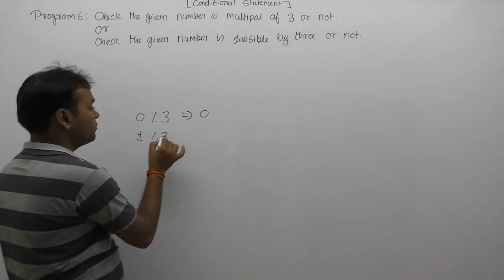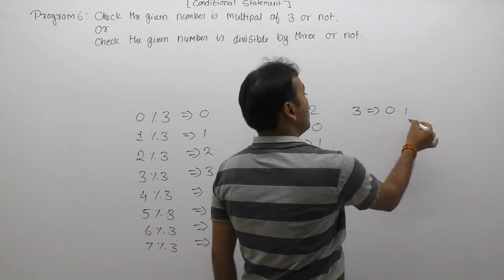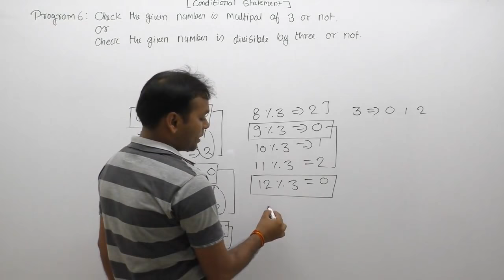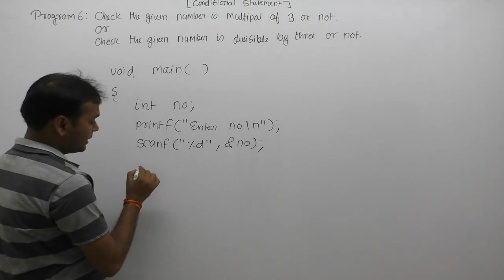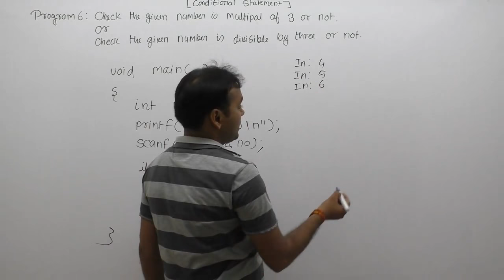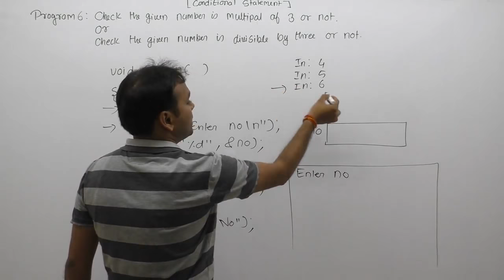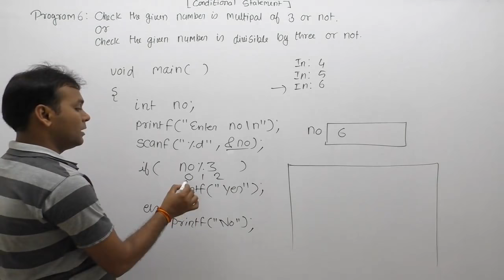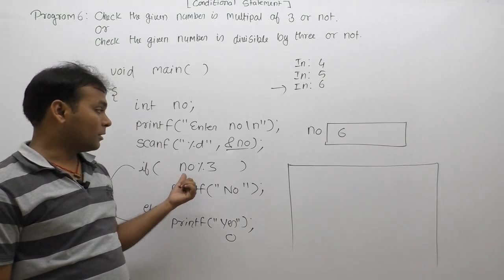write a c program to check given number is divisible or not|Part361| C Language by Java Professional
Description: c program to check given number is divisible or not